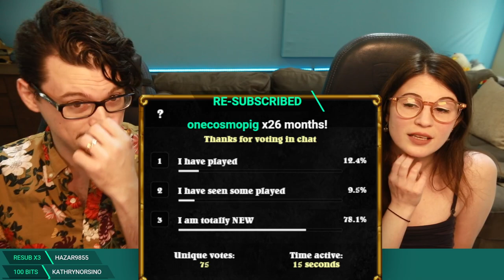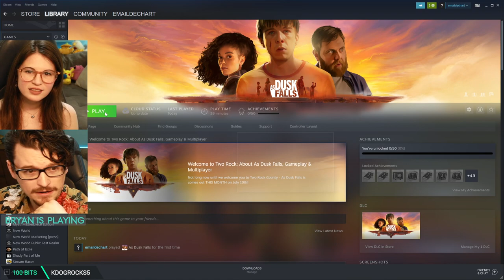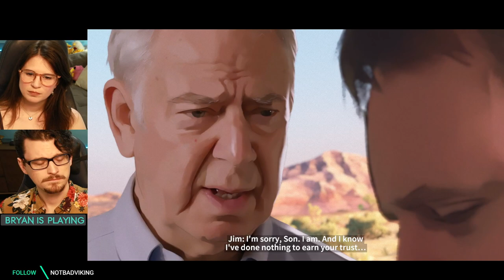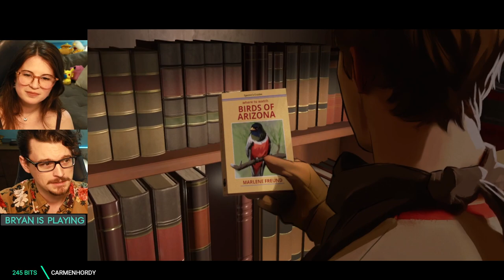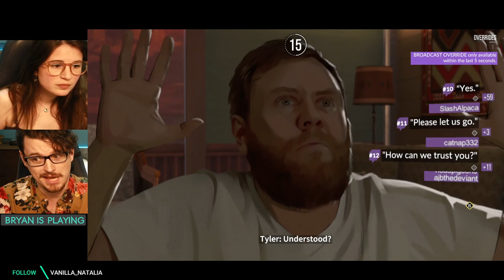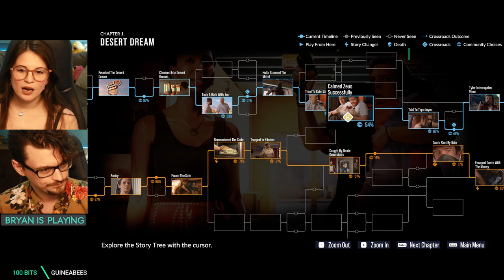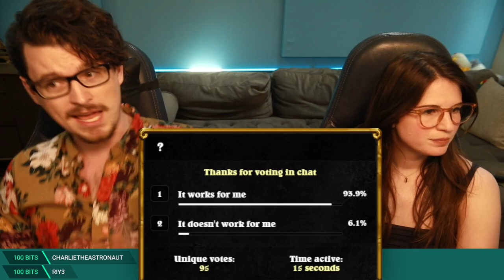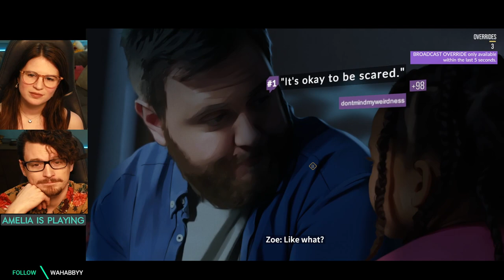#1 As Dusk Falls BEGINS! w/ Bryan & Amelia of Dechart Games